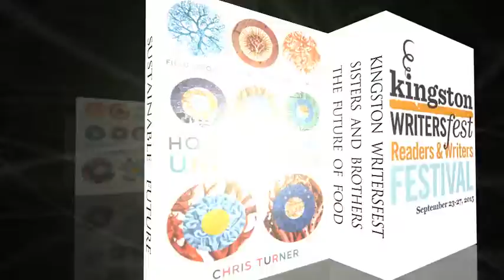Kingston Writersfest Intro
This is an intro that I designed in both AppleMotion and FinalCutPro for TVCOGECO's, Kingston Writersfest which will have 8-9 episodes. Im very proud of it